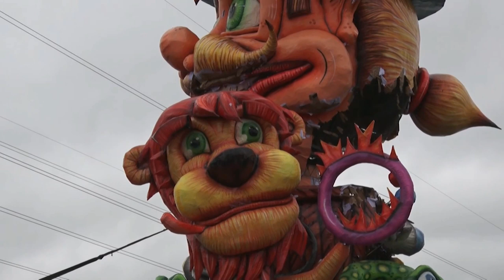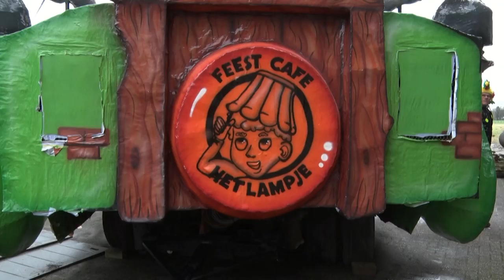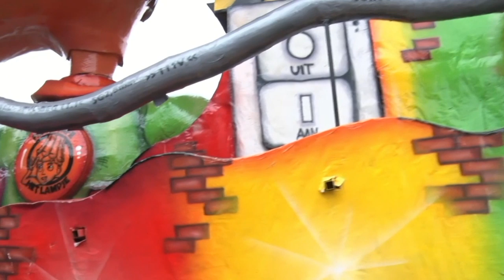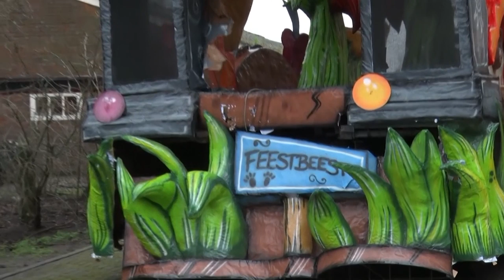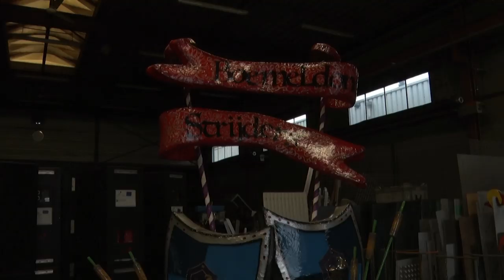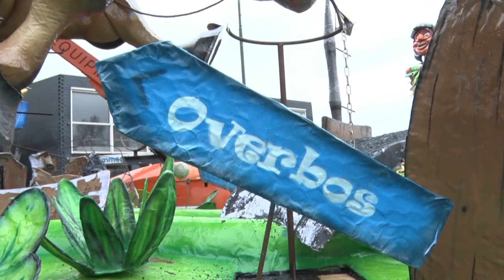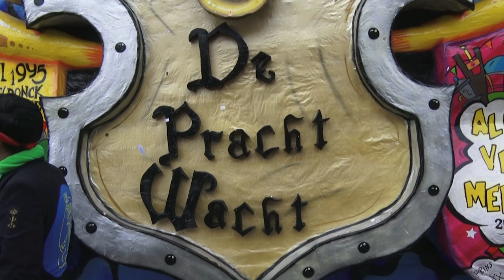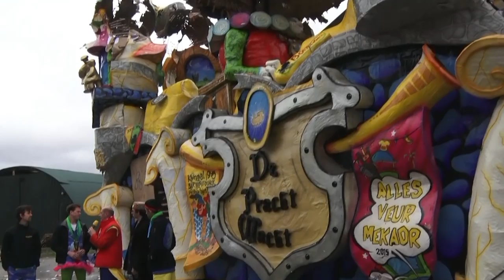Boemeldonck carnavalsbouwers deel 2 & LIVE bij Drie Linden - Zondag | Baronie TV